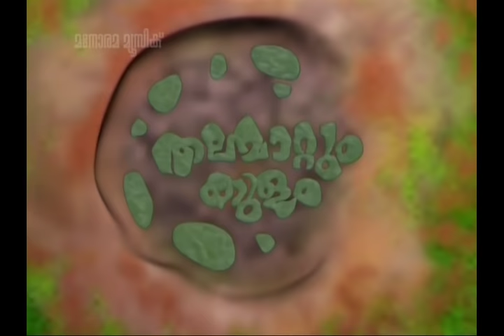Thalamattum Kulam | Mayavi & Luttappi | Animation Story | Balarama Animation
Please Watch Famous Animation Videos of Mayavi & Luttappi in Youtube